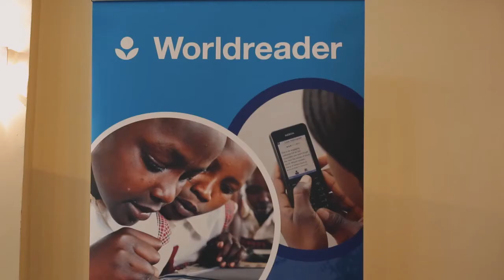Worldreader Digital Reading Summit 2015 - immerse yourself in the digital era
Worldreader, a global literacy nonprofit organization, has organized the Digital Reading Summit for the past two years in Africa. The purpose of this conference is to bring together publishers, e-reader project managers, educational professionals, non-profit organizations, and government officials, interested in building the future of digital reading.